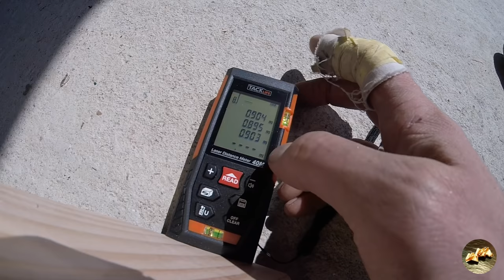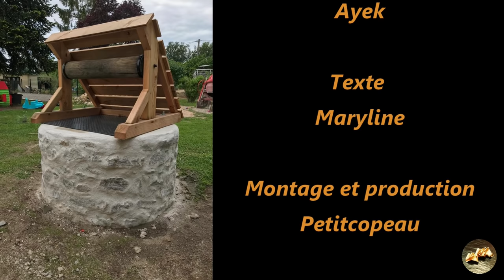Restauration d'un dessus de puits en bois. Travaux de charpente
Idéal pour s'exercer je fabrique un toit de puits en bois tenons et mortaise

Soutenir la Chaîne, Regarder une pub ou offrir un café.